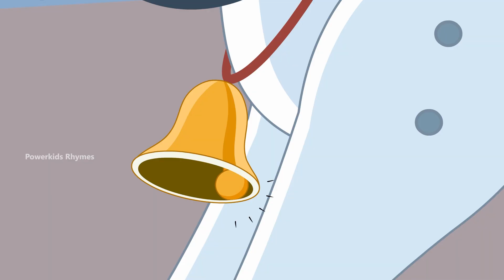घड़ी करती टिक टिक टिक | Rhymes for Kids | Bal Kavita | Hindi Rhymes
"Dive into the enchanting realm of this Hindi-English fusion masterpiece! A tapestry of words that weaves together the beauty of both languages, this general write-up is a symphony of ideas and expressions. Immerse yourself in a world where Hindi and English coalesce, offering readers a delightful journey through diverse topics. From the realms of knowledge enrichment to the landscapes of societal reflections, and the poetic nuances of literature, this piece is a kaleidoscope of insights.

Embark on a literary adventure, where every paragraph is a brushstroke on the canvas of your imagination. Unearth new dimensions of thought, as the narrative gracefully dances between two languages, creating a harmonious cadence. This isn't just a write-up; it's a celebration of linguistic diversity and intellectual curiosity. Join us in exploring the fascinating interplay of Hindi and English, where each word is a brushstroke painting a masterpiece of ideas."

jangalbooksong मोगली mowglicartoonsong junglehindirhymes mowglicartoonsongvideo thejunnglebookmusicvideo junglebookinhindi"जंगल बुक" एक मशहूर कहानी है, जो रुदयार्ड किप्लिंग द्वारा लिखी गई थी और इसी कहानी पर आधारित एक प्रसिद्ध डिज़्नी फ़िल्म भी बनी थी। यह कहानी मोगली के चरित्र पर आधारित है, जो एक छोटा बच्चा था जो एक जंगल में बड़े साँप (पाइथन) बघीरा और बालू के साथ बड़े हुआ।

मोगली, बालू, और बघीरा तीनों अपने अपने तरीके से खास हैं:

1. **मोगली**: मोगली को "जंगल का बच्चा" कहा जाता है। वह जंगल में पैदा हुआ था और बचपन से ही जंगल के जीवों के साथ रहता है। उसकी मुख्य यात्रा है अपने जंगली परिवार के साथ ही अपनी ज़िन्दगी जीना और सीखना कि कैसे वह जंगल के नियमों का पालन कर सकता है।

2. **बालू**: बालू एक प्यारा और मस्तीभरा भालू है जो मोगली के दोस्त बन जाता है। उसका मुख्य उद्देश्य जीवन को आरामदायक तरीके से जीना और मोगली को खुश रखना है। बालू जीवन के माजिक स्पर्श को सीखाते हैं और जंगल के ख़ास अहमियत को समझाते हैं।

3. **बघीरा**: बघीरा एक बड़ा साँप (पाइथन) है जो मोगली का रक्षक और मार्गदर्शक होता है। वह बचपन में मोगली को जंगल के नियम सिखाता है और उसे सुरक्षित रखने में मदद करता है। बघीरा सभी जंगल के सिख सदस्यों के बीच एक बड़ा समर्थन होता है और मोगली के लिए एक महत्वपूर्ण में भूमिका निभाता है।

4. **शेरखान**: शेरखान एक बड़ा और भयंकर शेर है जो जंगल में राजा की भावना से बर्ताव करता है। वह मोगली, किताब के मुख्य किरदार, को मानव के रूप में जंगल में रहने के खिलाफ खिलवाड़ करता है। उसकी मुख्य उद्देश्य मोगली को मार देना होता है। शेरखान का किरदार किताब में भयंकर और क्रूर दिखाया गया है और वह एक प्रमुख दुश्मन के रूप में काम करता है, जिसके खिलाफ मोगली और उसके दोस्त बालू, बघीरा और अन्य जंगली जानवर लड़ते हैं।